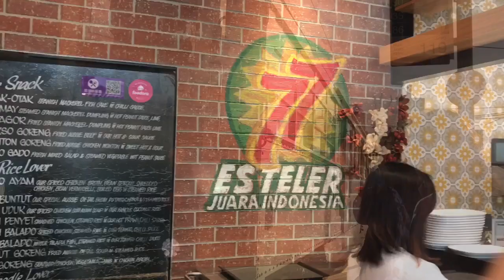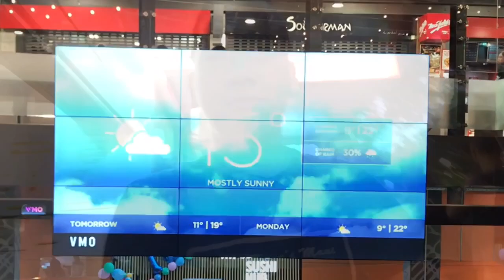LIVE FROM MELBOURNE, AUSTRALIA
RIDHO FIRDAUS CHANNEL 2018
GREAT WEEKENDS HERE IN MELBOURNE